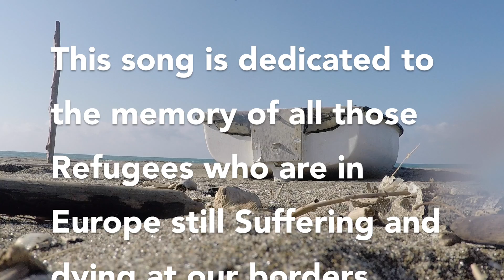Karima 2G - Refugees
This song is dedicated to the memory of all those Refugees who are in Europe still Suffering and dying at our borders.

Mix & Master @ LoudnProud Studio, Italy.

Lyrics :

Run Away
Run Run

 Run Away across the Nation
 Find a solution
 Refugees let them go

 American dream
 Escape by the sea
 Come to Europe
 Police no big Deal
 Stand up Stand up
 Don't Bend
 Stand Up for the Land
 Stand Up and Shouuut!

 Somalia - Find a Solution
 Sudan    - Find a Solution
 Nigeria  - Find a Solution
 EU who? will Find a Solution

 Time to live in Peace
 No Gun No shit
 Sleep in the Camp
 The cold is killing me
 From Libya to Italy
 No Food to Eat
 Jump in the Boat
 No piece of pepper, No Drink!

 Run Away (X2V)
 Across di Nation
 Find a Solution

 Driving to Ethiopia
 Outside the Country
 Run like Dibaba
 Cross the river na di small thing
 What I've done?
 Just want to have fun
 Illegal position, now is my Turn!

 Run Away
 Across di Nation
 Find a Solution